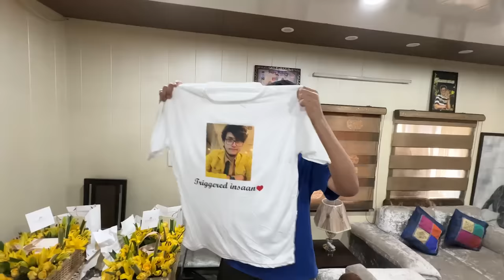Unboxing all Diwali gifts (Diwali vlog 2023)